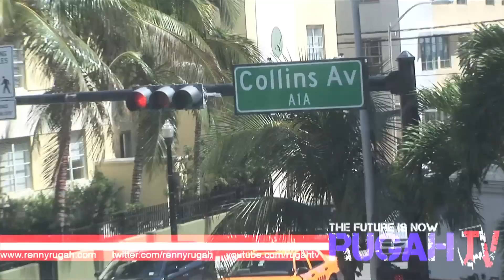Rugah Blog (Miami Edition 2010)...Spliff Star Exposes Who's Real or not!!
Renny Rugah & Marvelous Mag doing it big in Miami Beach with Mike Shoti & Spliff Star during Carnival weekend! Spliff Star (hype man for Busta Rhymes) in rare form talking about who's real & who's not in the hip-hop industry. Starts naming names like Jay-Z, Maino, & even Katt Williams.